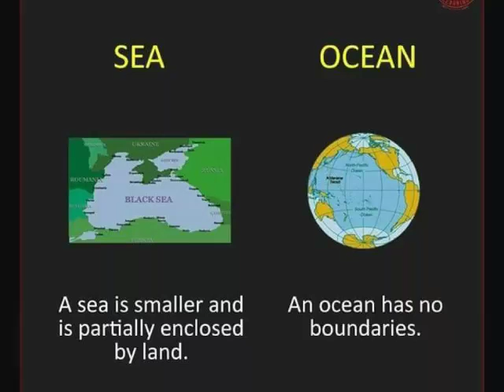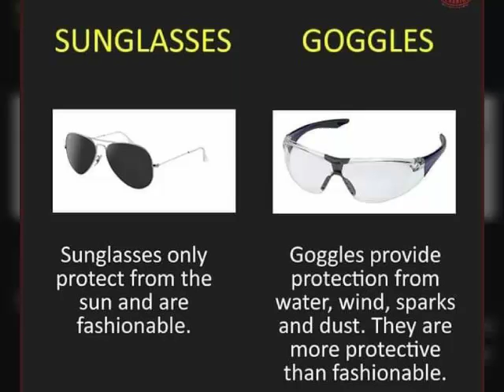English vocabulary - Difference in words video 2020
Created by - Art Literature